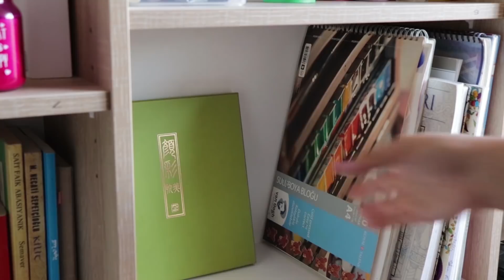كيف تصير طالب متفوق بأبسط طريقة ؟ تعلم كيف تصير دافور مع زينب :3 ! Zainab Hdad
و فعلوا زر التنبيهات و تاكدوا انكم فعلتوا خيار (الكل) حتى يوصلكم اشعار كل فديو انزله
احبكم